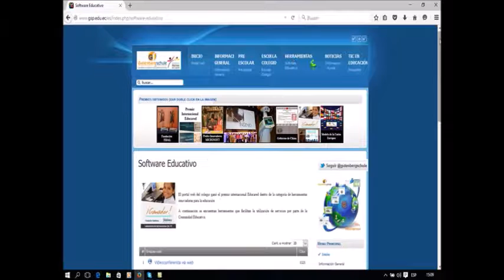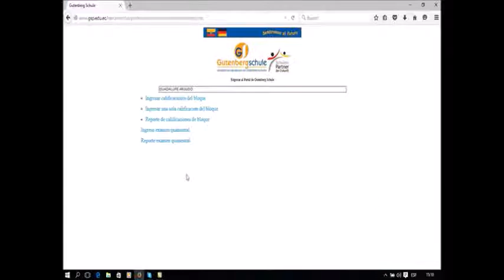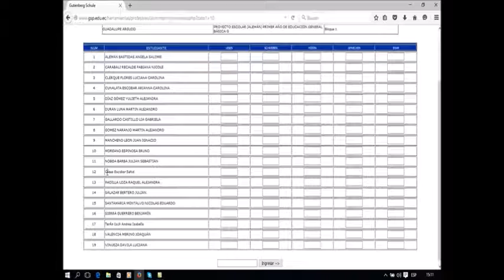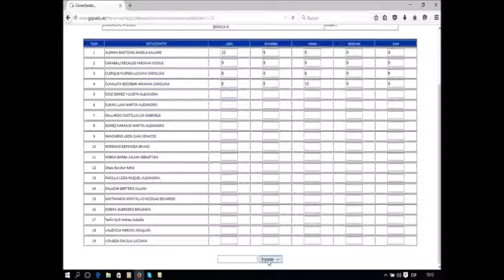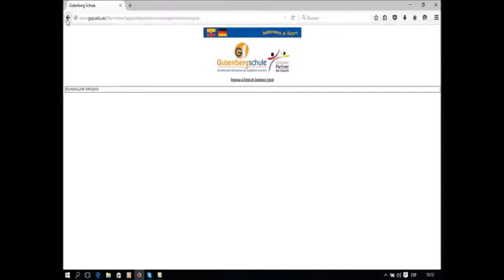sistema de calificaciones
Ingreso de calificaciones docentes colegio Gutenberg Schule